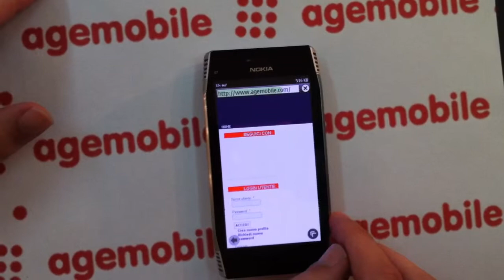Nokia X7 hands on e walkthrough